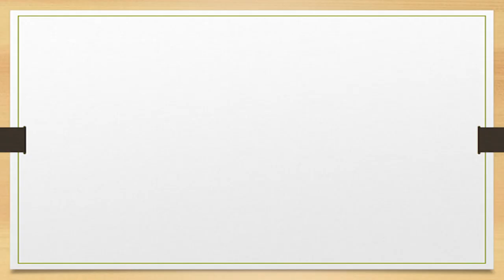What is Sogou?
Sogou a subsidiary of Souhu launched the world’s first third generation Chinese search engine in 2004. According to the statistics provided by Statcounter, it is the second largest search engine in China following Baidu with a market share of 22.06% as of June 2020. Do you want to learn more about Sogou? Come and click into this video!